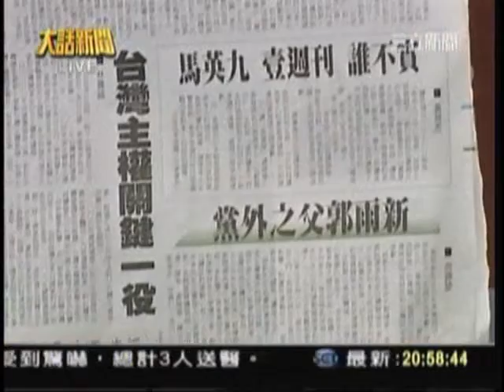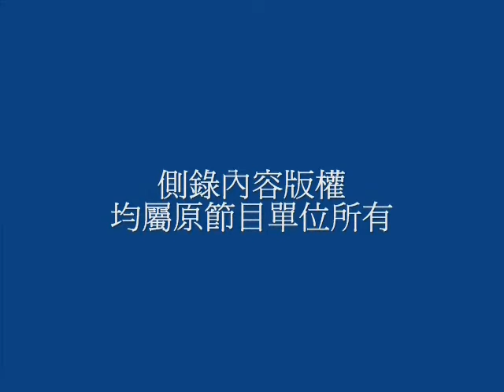馬英九說謊成性，連見到誰也要說謊，可恥否？_southnews_0820_01a